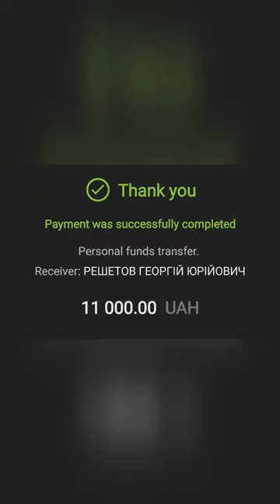FUNDRAISING RESULTS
⚡️ ENG:
 We're finally finishing our charity  fundraising for a DJI Mavic 3 drone with accessories for our bass guitarist George who serves in the Ukrainian Armed Forces right now. With the combined forces of volunteers, our band, and George's family, we have managed to raise the required sum. The sum that was raised by our band is 11000 UAH (approx 300 USD). Screenshot of money transfer is in the video.
            Right now the drone is purchased and is on it's way to George. When he will receive the drone, there will be a summary video from George himself.
             We're thankful from the bottom of our hearts to everyone who helped our fundraising either financially or informationally. Thanks for helping George, bringing Ukraine's victory day closer. Slava Ukraine!🇺🇦